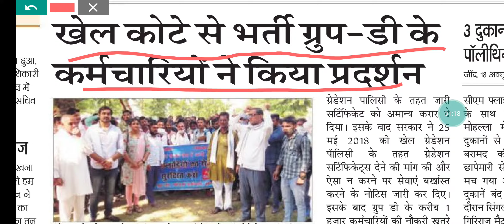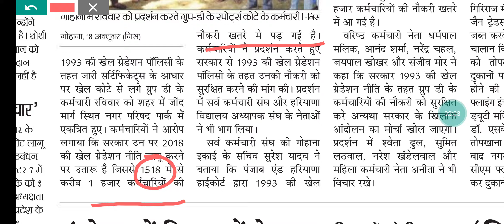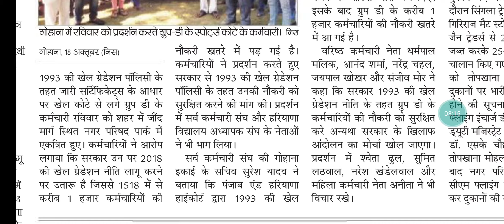HSSC Group D Sports Gradation policy | HSSC 1993 SPORTS GRADATION POLICY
Hello
I'm Ramesh Kumar MA English teaching English on this channel. Today I want to tell you about HSSC Sports Policy Group D .HSSC Group D Gradation Court Casehas come regarding Gradation Sports Policy . There is a news about   HSSC GROUP Dthat some Candidates are still without joining. HSSC GROUP D WAITING No Joining yet. HSSC Group D Waiting Official Notice Has come today. Group D waiting Haryana Notice is very important for the Waiting candidates. HSSC Group D Waiting 2 List News has come. I am going to tell you Haryana Group D waiting list Update. Group D Second List Can Come Very Soon. Candidates are waiting for HSSC Group D Waiting. Second List Group D HSSC is a big issue now in Haryana. I want to tell you that Group D Waiting Joining Near. It is a news that HSSC 23 हजार भर्ती करेगा। 23 हजार नौकरी हरियाणा में नई आऐंगी।
Topic cover